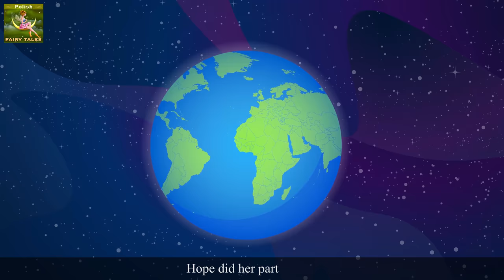Promyk Nadziei Część 2 | A Ray of Hope - Part 2 Story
Promyk Nadziei Część 2 | A Ray of Hope - Part 2 Story in Polish | Bajki na Dobranoc | Bajki dla Dzieci | @PolishFairyTales